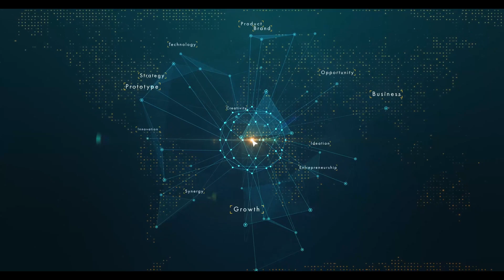Ep: 46 Making Difficult Workplace Conversations Easier W/ Fatir Ali & Ling Weng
Alleviate Labs uses live actor simulations to help you Master Advanced Interpersonal Skills!
Their mission is to help individuals become a more empathetic and human version of themselves, one conversation at a time. In this episode, we speak about they were able to test hypotheses and get a paying customer in only a few weeks to ensure they were solving a real problem. Hope you enjoy this episode and look at improving your own interpersonal and speaking skills.

Host: Brendan Herjavec